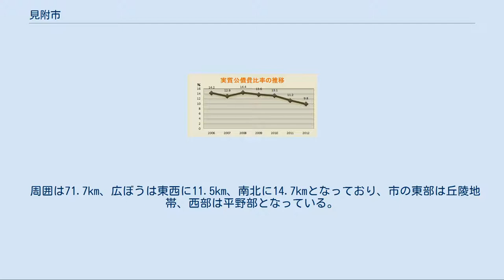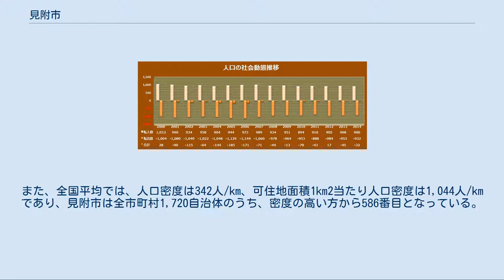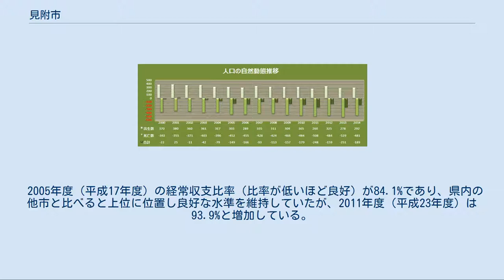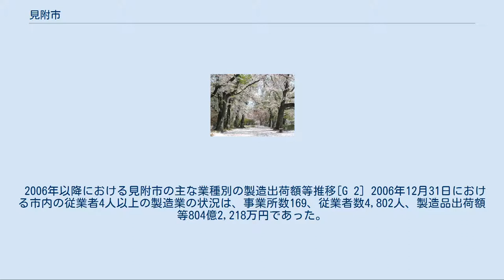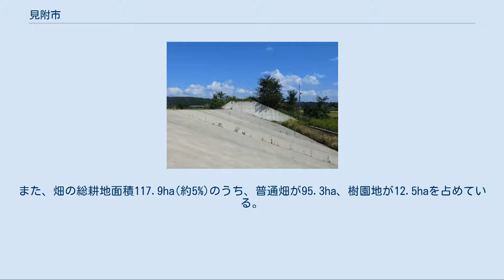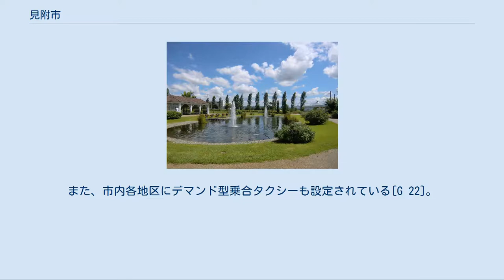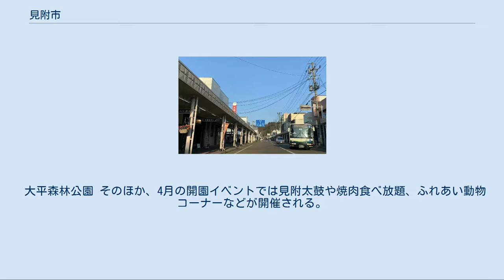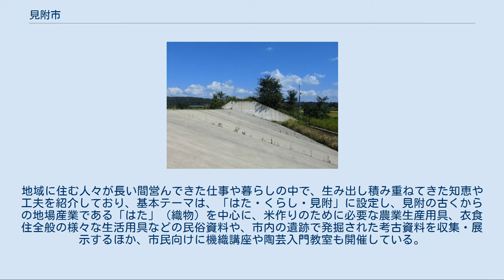見附市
見附市（みつけし）は、新潟県中央部に位置する市であり、中越地方に属している。
県内にある市で最も小さい面積となっている。
 観音山から望む見附市街 新潟県の中央に位置し、市中心部に新潟県土の重心がある（後述）。
東京都心から約300km、新潟市中心部から約50kmに位置し、見附・今町地区と二つの市街地が発展する複眼都市である。
古くから暴れ川として知られる刈谷田川が市の中心を南北に分けるように流れ、下流では長岡市（中之島地区）との境界線の役割を果たし（ただし、市境の一部は河川改修前の旧河道のままである）、市の外で信濃川に合流している。
市の中心部にあった見附町（現見附地区）は刈谷田川の北岸に位置し、全町が水没するほどの水害に幾度も襲われてきた。
「見附」の名の由来も水に漬かる土地という意味に由来すると言われている。
 冬の時期は積雪があり、中心部の歩道には雁木（がんぎ）やアーケードが整備されている。
今町地区の今町商店街と見附地区の本町商店街の一部には現在も雁木が整備され、また、見附地区の本町・新町商店街も以前は雁木であったが、現在ではアーケードが整備されている。
道路は幅広い地域で消雪パイプによる散水消雪が行われ、消雪パイプのない車道や歩道、駐車場では除雪車や除雪機によって除雪が行われる。
 見附市中心部周辺の空中写真。
 1975年撮影の2枚を合成作成。
 周囲は71.7km、広ぼうは東西に11.5km、南北に14.7kmとなっており、市の東部は丘陵地帯、西部は平野部となっている。
海抜は最高300m、最低10mである。
また、市の北部では田園地帯が形成され、市域の5割近くを田畑が占めている。
 1994年（1994年12月～1995年3月）以降における見附市の累積降雪量・最大積雪深推移[G 1] 年間の平均気温は約13℃であり、降水量は2,000mmを超える。
日本における気候区分では日本海式気候であり、春から夏にかけてフェーン現象により5月でも最高気温が30℃を超すことがある一方で、冬は曇天や雪が降る日が多いため、日照時間がとても短く最高気温が5℃以下の日がほとんどである。
平成以前は最大積雪量が200cmを超える年もあったが、1994年以降（2020年現在）で最大積雪量が100cmを上回った年は1995年・2004年・2010年・2011年・2018年の5回であり、最大積雪量が40cmを下回った年は1996年・2006年・2008年・2019年・2020年の5回である。
特に2006年・2020年は累積降雪量が100cmを下回っており、その年によって積雪量の変動が大きいことが見受けられる（右下グラフ参照）。
 市内の地価（公示地価の基準地価を平均したもの）は、2020年現在で27,266円/m2（90,137円/坪）である。
県内市町村30自治体ある中で高い方から8位であるが、隣接する長岡市39,692円/m2（131,216円/坪）や三条市30,337円/m2（100,289円/坪）より低い価格となっている。
また、地価の変動率については、2019年から1.62%下落している。
1999年に下落に転じて以来21年連続の下落となったが、近年の下落率は縮小傾向にある。
 県内にある市として最も面積が小さく、また隣接していた自治体が合併したことで、2020年現在で隣接している自治体は下記2市のみとなる。
長岡市への通勤率は32.8%（平成22年国勢調査）となっている。
 江戸時代の初期ごろから、市域は村松藩と長岡藩と新発田藩に分かれて支配されるようになった。
その後、1889年（明治22年）の市町村制の施行とともに現在の市域に南蒲原郡見附町、今町ほか6村と古志郡の3村が成立した。
 今町という名前の由来は、江戸時代の1665年（寛文5年）に新発田藩の新田開発によって今町新田という名称をつけたことによる。
北越戊辰戦争において1868年（慶応4年）、今町は新政府軍と列藩同盟軍の戦場になり、町全体が戦火に見舞われ、大きな損害を被る。
その後、藩政が廃止され明治政府による1889年（明治22年）の市町村制の制定時に、上新田地区と合併して南蒲原郡今町になると復興し、周辺の農村部の生産した米の取引で再び繁栄する。
だが、1942年（昭和17年）から始まった戦時中の統制経済によって米取引は大きな制約を受けることになり衰退する。
1956年（昭和31年）の住民投票の結果...